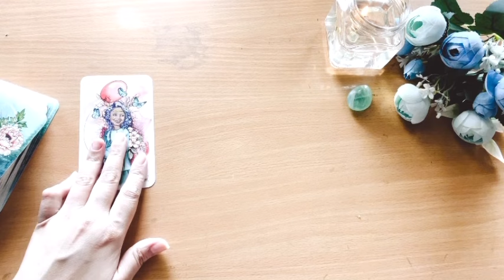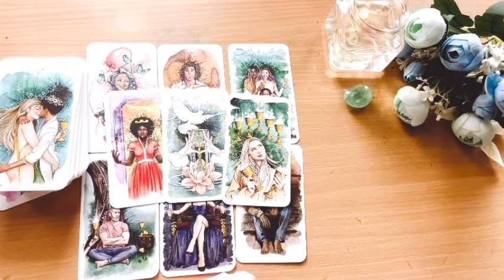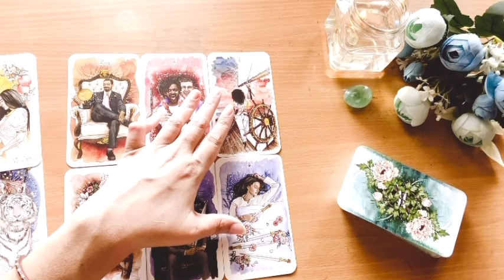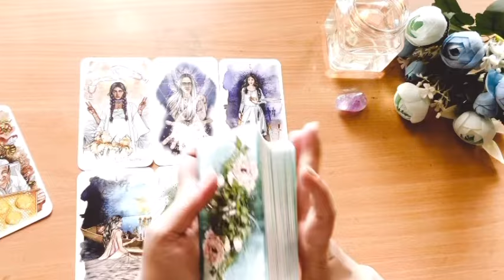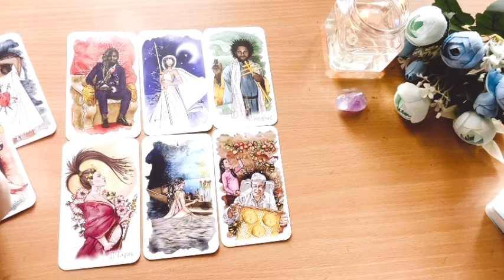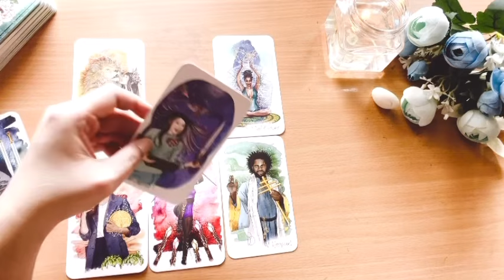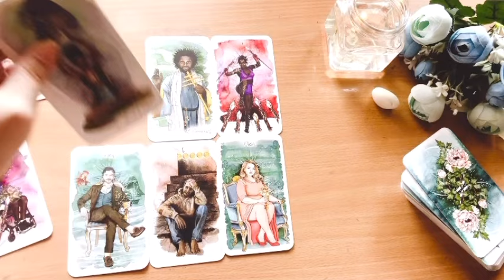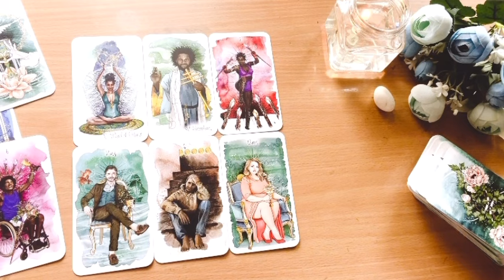**PICK A CARD**”WHATS NEXT in YOUR CONNECTION?(Romantic)🌈🌟💕🥰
What can you expect next in your existing romantic connection?Lots of details here including the future unfoldment of your connection!!🥰My love bugs are in for a weekend treat because all piles were quite optimistic!😇👏

Timestamps:

Pile picking - 01:02

Pile 1(Green fluorite) - 02:00
Pile 2(Amethyst) - 40:17
Pile 3(Moonstone) - 1:02:13

Private Video readings:

* 7 Questions | USD 60*
* 5 Questions | USD 45*
* 3 Questions | USD 35*

Hi,iam shaina an intuitive tarot card reader and soul coach.In case you are interested in other topics,check out Cafe tarot by shainaa(link below)

For spiritual topics and information,check out the Mystick Soul Tribe channel(link below)

SOUL/SPIRITUAL COACHING